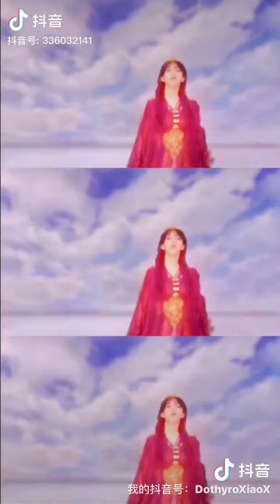Some videos from Douyin of Cheng Xiao as Ling Yushi / Wuchun in drama The World of Fantasy